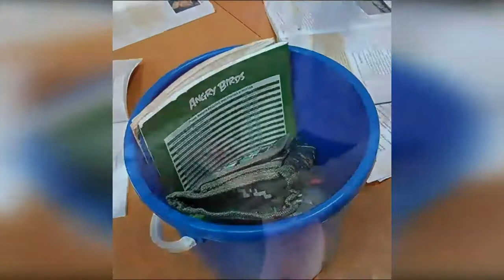Новости Актау-Мангистау #36 МАЭК обращается, вор-сладкоежка, автобусы Актау, рынок горел, крысы в ЖК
В этом выпуске все значимые новости Мангистау на период с 9 по 15 ноября.

В Актау строится малый архитектурный объект для повышения интереса молодежи региона к морской сфере, проект планируется установить на территории 7 микрорайона «Лебединая набережная». Сейчас ведется работа по получению согласия акимата города Актау на установку объекта.
Сотрудники ТОО «МАЭК-Казатомпром» обратились к главе государства Касым-Жомарту Токаеву вчера. Видеообращение записали члены профсоюза «Ынтымак». Они возмутились, что руководство препятствует деятельности профсоюза.
В Жанаозени школьники идут в школу пешком, преодаливая немалое расстояние из-за отсутствия общественного транспорта! Это микрорайон Бостандык и отсутствие автобусов это не единственная проблема. Акимат Жанаозена, где автобусы? А дети в 9 школе Актау из-за отсутствия отопления вынуждены учиться в верхней одежде.
Удивительное явление сняли на видео в центре Актау. Сзади 2 дома 7 микрорайона распустил свои бутоны хлопок. За всё время, что живу в Актау впервые вижу, что хлопок растёт в городе.
Местному сладкоешке захотелось сладенького, пошёл в @kulinariya_smak и взял тортик, но при этом почему-то забыл оплатить сладкую покупку. Сотрудники магазина вежливо попросили любителя сладкого оплатить торт, иначе они будут вынуждены обратиться в правоохранительные органы.
Сравнение трёх пригородносельских автобусных маршрута. 1) Актау - Сайын Шапагатов. 2) Актау - Мангистау. 3) Актау - Батыр. Очень большой контраст, одни автобусы забиты битком, другие полупустые.
Чисто по-актауски! Укладка асфальта туда где недавно уже его укладывали.
Сообщение о горении на рынке «РусКаз» в 23 микрорайоне поступило в 22:46 часов 11 ноября. По прибытии к месту вызова выявлено возгорание бутика по продаже детской одежды «Детский мир» площадью около 80 кв. м., магазинов канцелярских товаров «1000 мелочей», продуктов питания и «специи-уголки». Пожар ликвидирован 23:23 часов.
Необычная акция прошла в одной из школ Актау. Школьники один день провели без рюкзаков. Учебники и тетради ученики приносили в чем угодно. Фантазия школьников разыгралась не на шутку. Дети принесли школьные принадлежности в кастрюлях, в переносках для животных, в принтерах, в мультиварке и даже в ведре для мусора.
12 ноября в МОБ из кафе "WOW" доставили двух 19-летних граждан. В данном кафе завязалась драка с применением огнестрельного оружия. В результате инцидента пострадали двое, один из них находится в реанимации, у него ранение в голову.
По факту покушения на убийство из хулиганских побуждений сотрудниками криминальной полиции Управления полиции города Актау установлены и задержаны 6 подозреваемых. Все участники данного инцидента водворены в изолятор временного содержания.
13 ноября на «Скальной тропе» загорелся сухостой. На борьбу с огнём бросились прохожие, полицейские и солдаты Национальной гвардии, находившееся рядом. Большое пламя не успело перекинуться на сам объект «Скальной тропы», до приезда пожарных огонь удалось потушить.
У некоторых актаусцец из крана течёт жидкость по цвету похожая на нефть, у некоторых на шоколад, у кого на апельсиновый сок и кофе с молоком. В общем все оттенки грязной воды присутствуют. Это уже обыденность.
Экологи не подтвердили факт загрязнения набережной нефтепродуктами. В департаменте экологии сообщили, что их специалисты выехали на место и осмотрели бетонные блоки в 4а микрорайоне. Экспертным мнением на месте поделилась эколог, проведя проверку камнем лежавшим неподалёку.
Жители 28 мкр. ЖК Star Palace жалуются на крыс. Крысы уже стали ездить на лифте и свободно передвигаются по территории жилого комплекса. А ведь крысы переносчики очень опасных вирусов.
14 ноября в 21:45 часов на пульт дежурного 102 поступил вызов о дорожно-транспортном происшествии в селе Атамекен Мунайлинского района. По информации полиции, в результате ДТП скончались два человека. От столкновения одно авто загорелось. Идёт следствие.
Не простые отношения верблюдов и полиции в Мангистау.

На обложке девушка из Актау: Регина Калашникова @regino4ka_kalashnikova